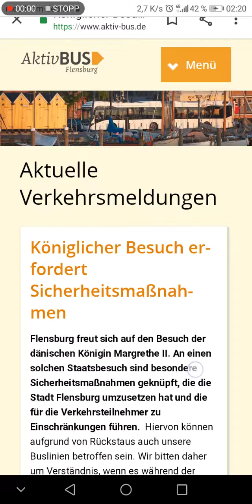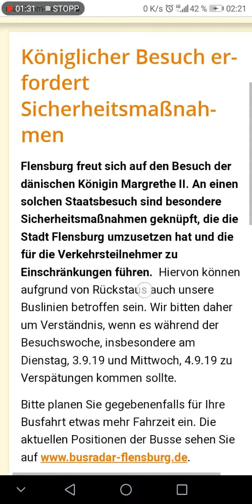Aktiv-bus Flensburg.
Umleitung bzw Verspätung